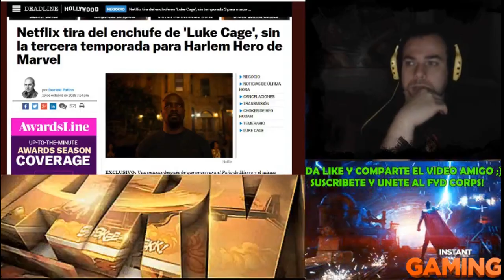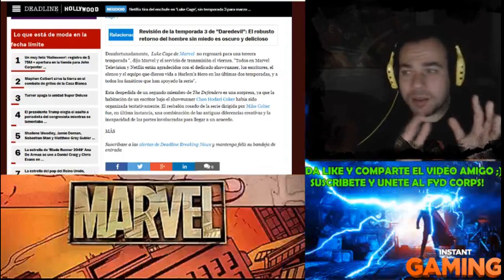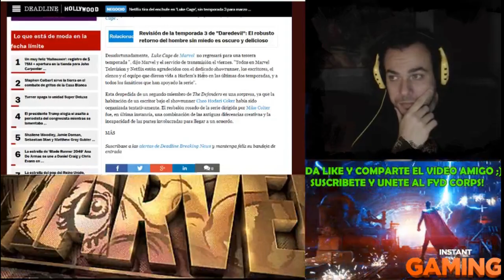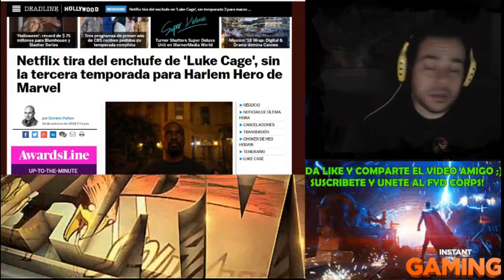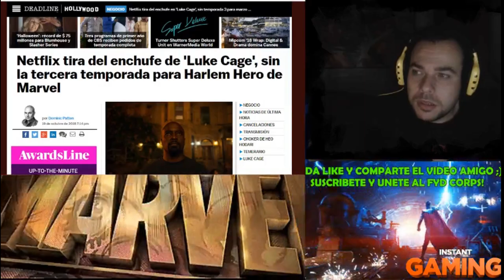ULTIMA HORA! LUKE CAGE CANCELADA! MARVEL Y NETFLIX SE CARGAN OTRA SERIE! ¿DAREDEVIL SOBREVIVIRA?